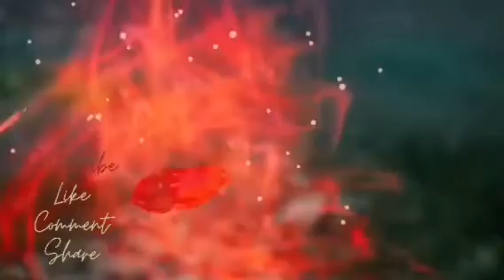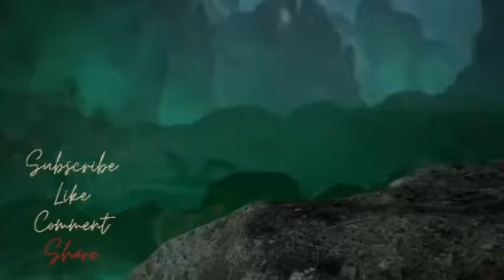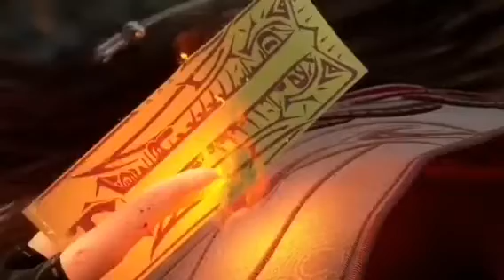BIG BROTHER versi novel part 91 (271-275}